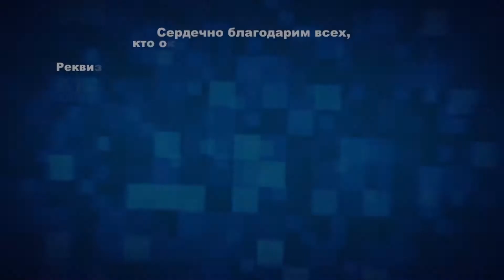Возложение цветов к памятнику Жертвам фашизма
Решением Организации объединённых наций 11 апреля было объявлено Международным днём освобождения узников. И в связи с этой датой неравнодушные дончане принесли живые цветы к мемориалу «Жертвам фашизма»
Реквизиты:
Для переводов из России и СНГ на счета "Новороссия ТВ":
Сбербанк России
Номер карты 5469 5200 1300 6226 Павел Г.
Реквизиты счета:
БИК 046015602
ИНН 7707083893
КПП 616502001